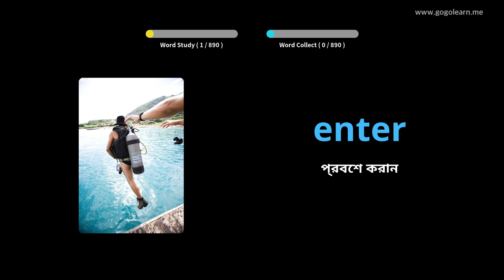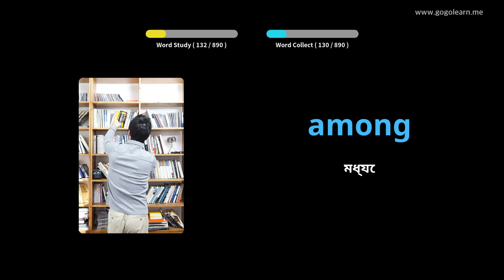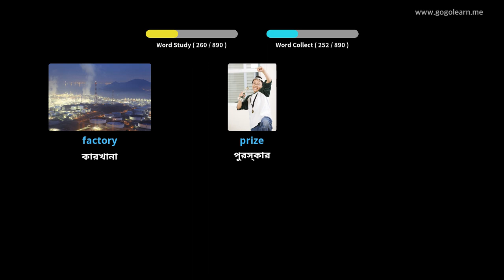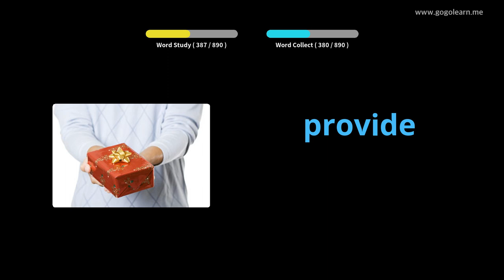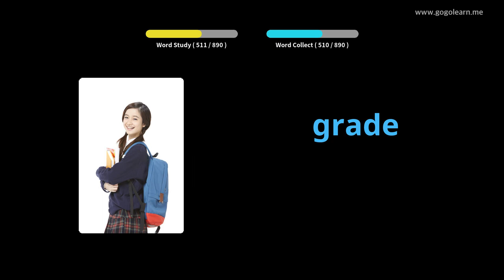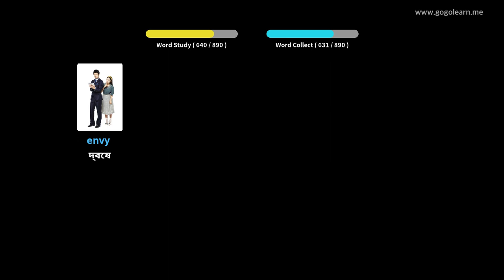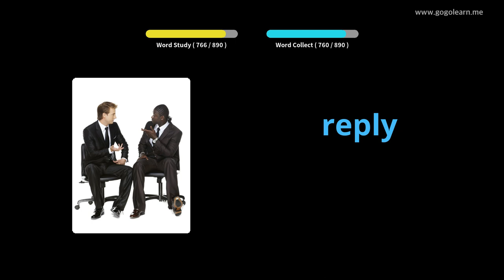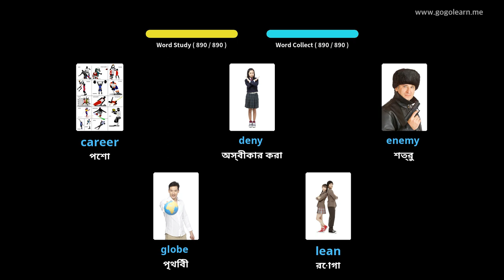ইংরেজি ছবি সহ শিখুন | ইংরেজি শব্দভাণ্ডার মধ্যবর্তী স্কুল | Golearn